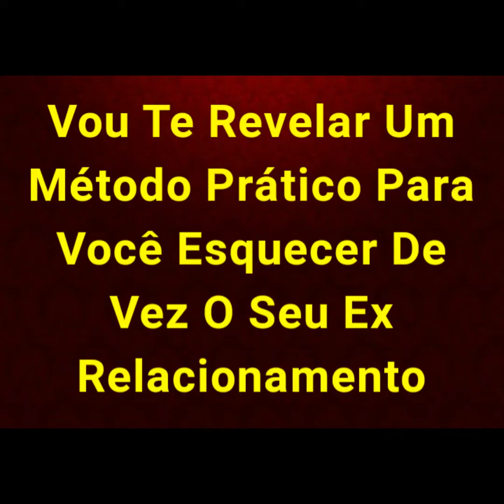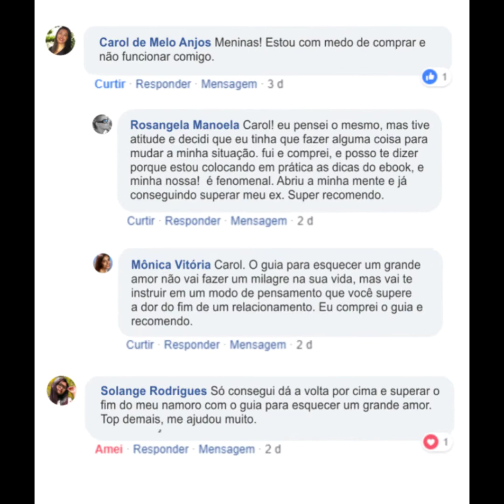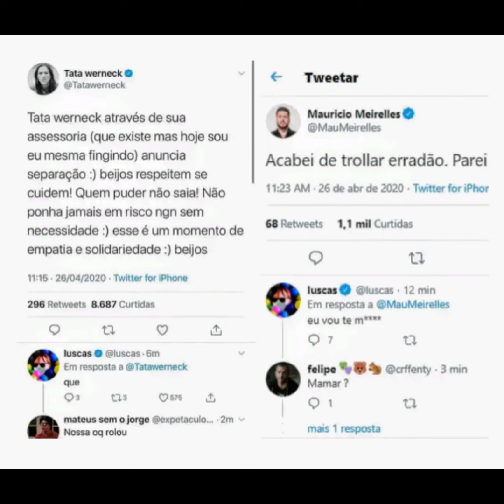Tata Werneck anuncia separação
Tata Werneck anuncia separação no Twitter e fãs ficam assustados.

FÓRMULA DO NEGÓCIO ONLINE
Quer saber como vender muito mais pela internet ?
Acesse o site da fórmula do negócio online e não perca está oportunidade.
Imaginou você trabalhando em casa ?

VIROU NOTÍCIA OFICIAL